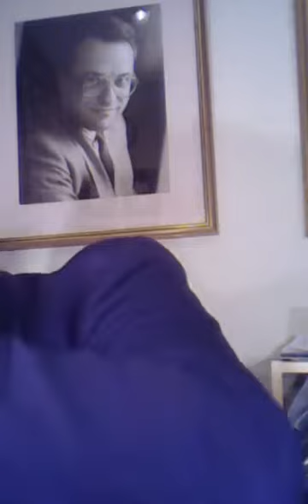Scottie McClue LIVE! Global 17 Prog 15 01 17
Global Broadcaster Scottie McClue LIVE!
At 22.00 Hrs On Sunday 15.01.17
With His 17th Fabulous Unique Show
Some Great Calls Too
Dinky-Doo